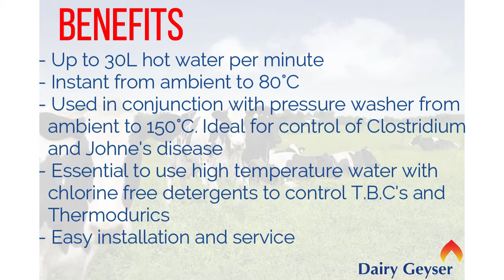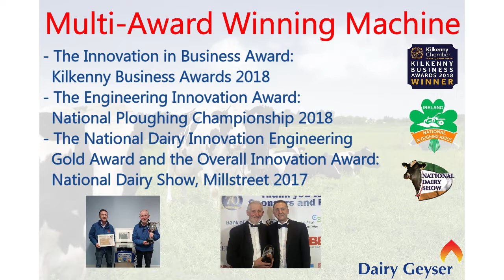Dairy Geyser Video Brochure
Instant, Continuous Low cost hot water for all your dairy cleaning needs. to receive a callback